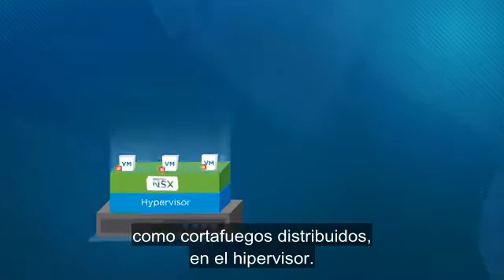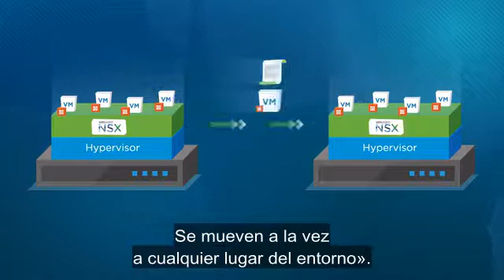Seguridad y microsegmentación con VMware NSX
VMware NSX ofrece microsegmentación y seguridad en cada una de las cargas de trabajo, lo que permite un centro de datos intrínsecamente más seguro.

Jessie, el responsable de seguridad de
redes, ya se ha enterado de la mala noticia.
Los ciberataques son más generalizados
y despiadados a cada día que pasa.
Y el disgusto fue mayor
cuando le dije que
nuestro cortafuegos perimetral,
aunque es muy potente,
ya no resulta suficiente.
Los hackers pueden infiltrarse
a través de las defensas perimetrales
mediante una fuente de confianza,
como un usuario final.
Una vez dentro,
las amenazas pueden desplazarse
lateralmente de un servidor a otro
sin dificultad.
Jessie me pregunta
si hay alguna buena noticia.
Le respondo: «En realidad, sí,
con VMware NSX
podemos microsegmentar la red
para establecer privilegios mínimos
en todos los centros de datos.
Definir la política de seguridad
al nivel de máquina virtual individual
permitirá detener en seco los ataques».
Jessie opina: «Parece interesante.
Pero, ¿supondrá para mí más
tareas de gestión?»
Entonces le explico que NSX integra
servicios de redes y seguridad,
como cortafuegos distribuidos,
en el hipervisor.
Y cómo podemos beneficiarnos
de esta capa de virtualización
para vincular directamente
nuestras políticas de seguridad
a las aplicaciones que protegen.
Además, puede automatizar
el aprovisionamiento,
de forma que la nueva máquina virtual
hereda sus políticas de seguridad
cuando el hipervisor las activa
sin esfuerzo adicional por su parte.
Jessie quiere saber si las políticas
se mantienen en la máquina virtual.
Le contesto: «Así es.
Se mueven a la vez
a cualquier lugar del entorno».
Observo que Jessie se lo está pensando.
Una solución de seguridad definida por
software que microsegmenta la red
y establece y gestiona
automáticamente políticas
para máquinas virtuales
en todo el entorno.
De repente es como si se le encendiera
una bombilla sobre la cabeza.
Dice: «Entonces, si podemos microsegmentar
nuestro entorno hasta un nivel
de carga de trabajo
y aplicar un cortafuegos
distribuido a cada segmento,
podríamos usarlo para
crear una DMZ lógica en cualquier parte
y proteger todos los dispositivos
y entornos de los usuarios finales.
Y así mantendríamos a los malos a raya».
Contesto: «Exacto. Esa es la idea».
Me responde: «¡No es una buena
idea, es excelente!»